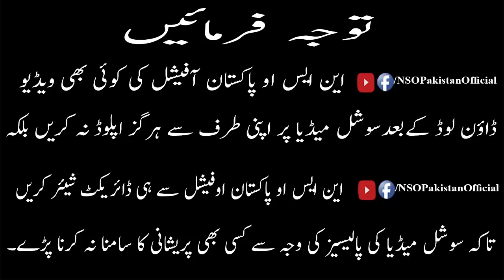Fiqqat-ul-Ahwat | Chapter 01 Taharat | Dars 12 | Ghusul Ki Sunnaten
دورہ فقہ الاحوط
باب طہارت درس 12 غسل کی سنتیں دونوں ہاتھوں کا کلائیوں تک دھونا وغیرہ
 Fiqqat-ul-Ahwat | Chapter 01 Taharat |  Dars 12 | Ghusul Ki Sunnaten| Sheikh Mohammad Mohsin Ishraqi
مدرس:
 محترم و مکرم محسن ملت صوفیہ امامیہ نوربخشیہ     جناب عزت مآب الحاج شیخ محمد محسن اشراقی مدظلہ علیہ خطیب جامع مسجد صوفیہ امامیہ نوربخشیہ ونائب مہتمم و جامعہ اسلامیہ صوفیہ امامیہ نوربخشیہ ٹرسٹ رجسٹرڈ محمودآباد کراچی
Released By:-
Noorbakhsh Student's Organization Social Media Team Karachi Pakistan (NSO Karachi Pakistan )